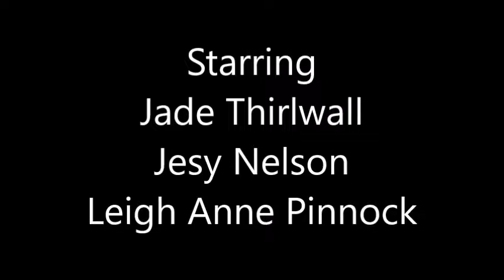Little Mix Zombie Nation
Tom Lewsley